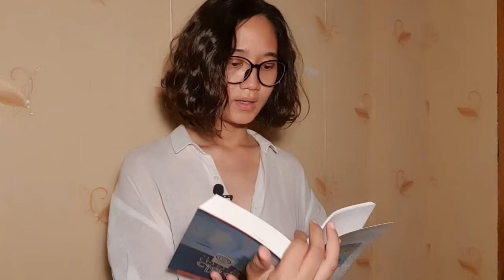ပျံသန်းနေသောငှက်ကလေးသို့ ( ၇ )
ပျံသန်းနေသောငှက်ကလေးသို့ ( ၇ ) မိုဃ်းဇော် ကဗျာပေါင်းချုပ် စာအုပ်မှ